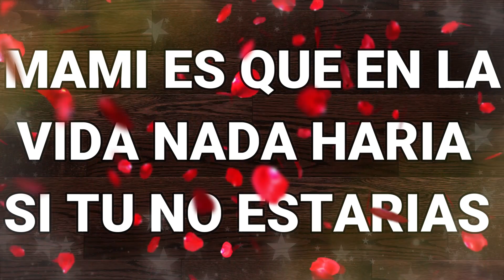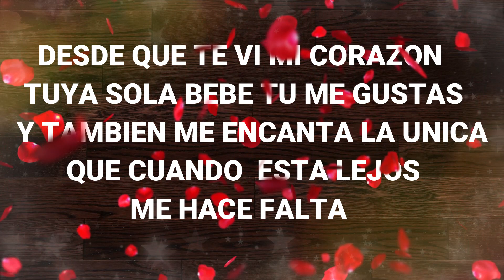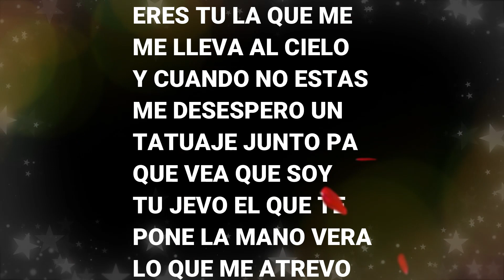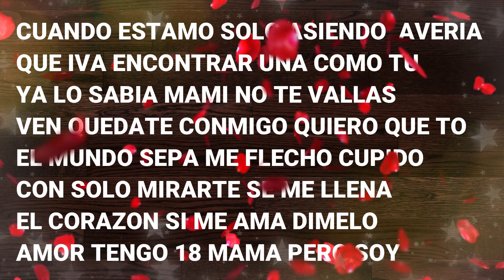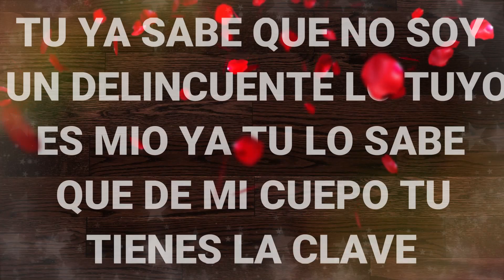-(SIN TI) JAVIVI RECORD ●EL SILE●JB FENIX ●EL CHAMAKITO (VIDEO LIRYCS)